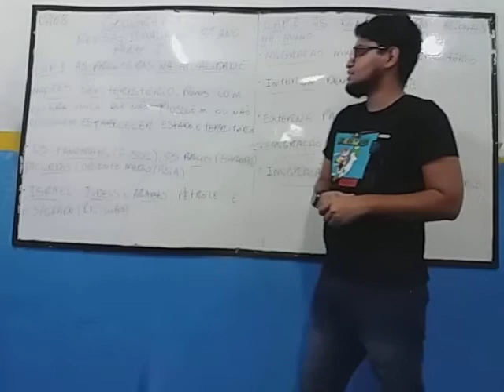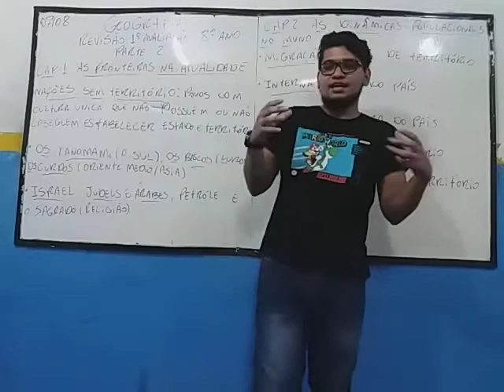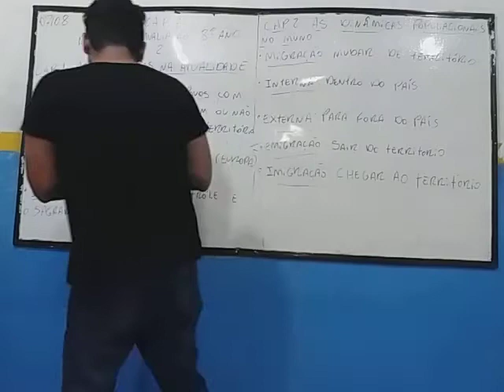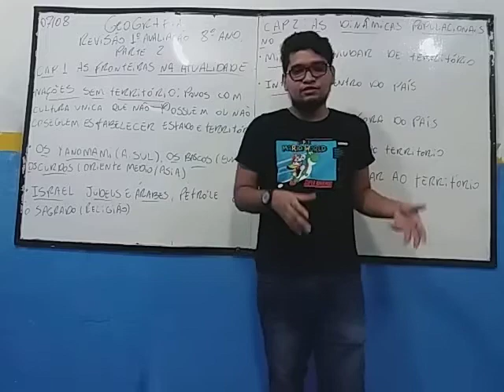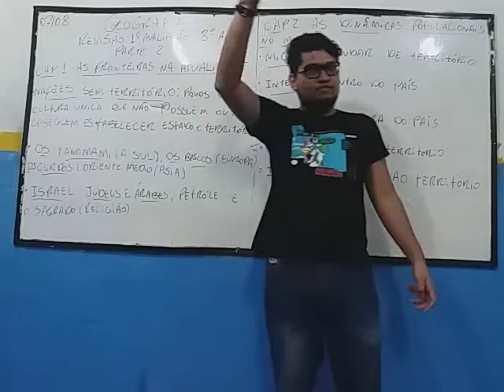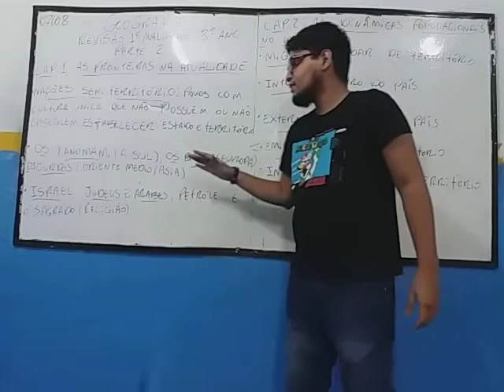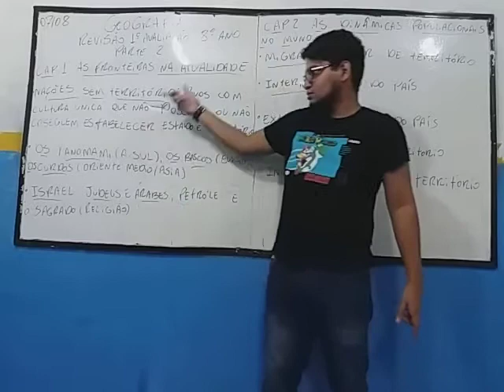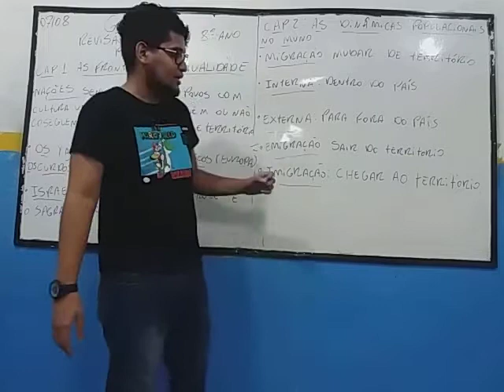Geografia 8° ano - Revisão 1° Avaliação parte 2